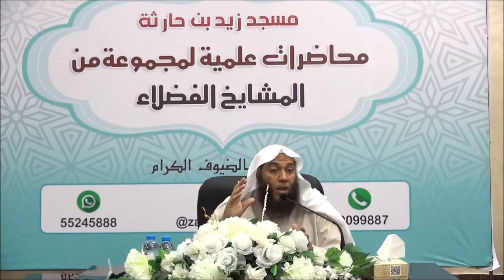تفسير مختصر لسورة الاخلاص وسبب تسميتها ومتى تقرا : الشيخ هيثم سرحان حفظه الله